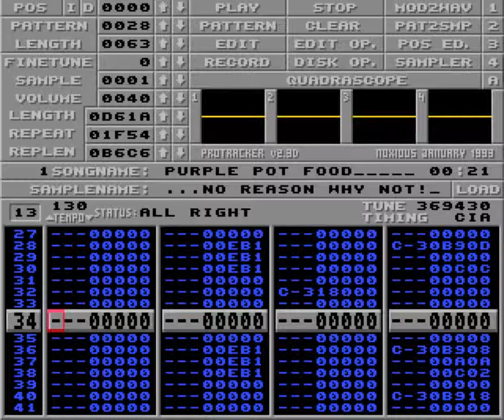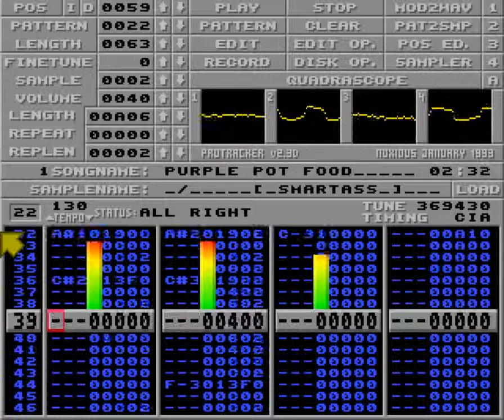Purple pot food by Smartass